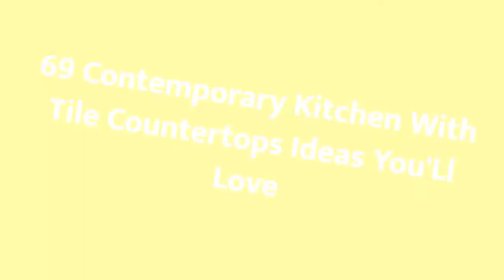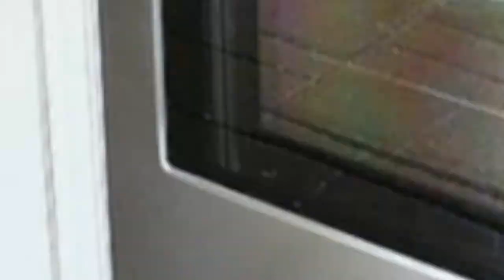75 Contemporary Kitchen With Tile Countertops Design Ideas You'll Love ⭐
Browse photos of contemporary kitchen designs. Discover inspiration for your contemporary kitchen remodel or upgrade with ideas for storage, organization, layout and decor.

0:00:00 - Intro
0:00:12 - Contemporary Kitchen With Tile Countertops Design Ideas You'll Love: Inspirations 1 to 25
0:03:03 - Contemporary Kitchen With Tile Countertops Design Ideas You'll Love: Inspirations 26 to 50
0:06:07 - Contemporary Kitchen With Tile Countertops Design Ideas You'll Love: Inspirations 51 to 75

Hey hello!